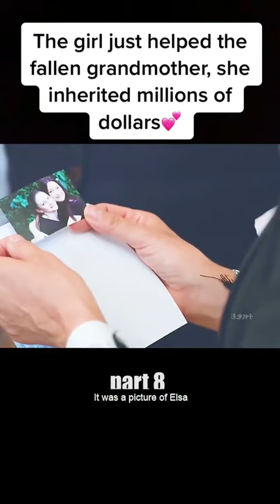[Part 8]Father dies, family goes bankrupt, siblings kicked out of home by stepmother😢